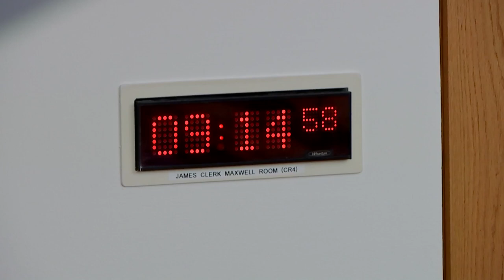Public Audit Committee - 15 December 2022